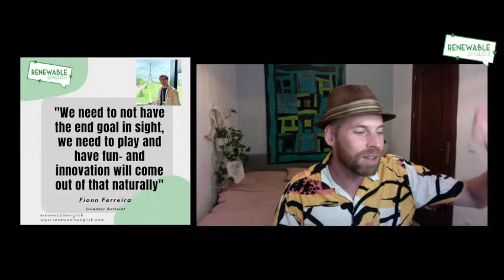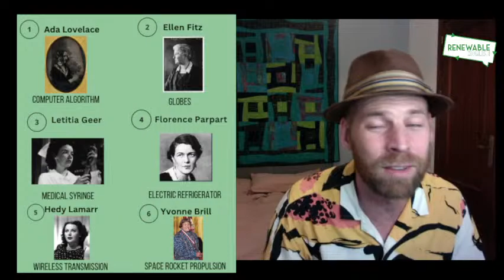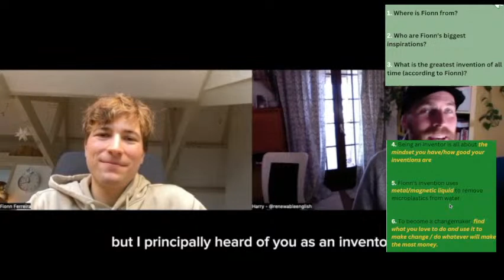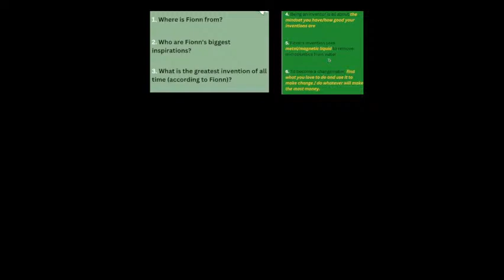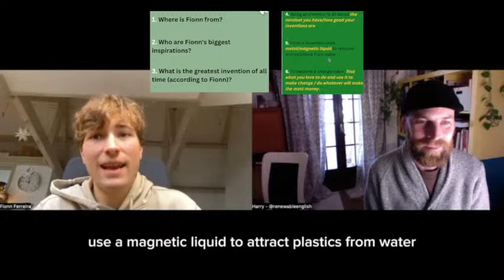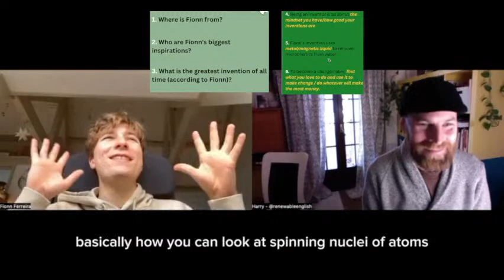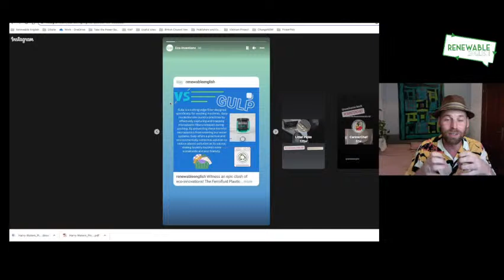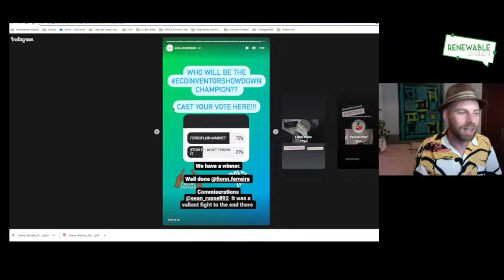Cultivating Changemakers: Lesson 5 If you need it, Make it!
Where would we be without inventors? They've been changing the world throughout history.

I bet you've had a class about the world's best invention or the most important invention ever.

It's clear we need inventors, but what we really need now are inventors to help change the world for the better.

In today's lesson we'll look at some of the top young inventors fighting the climate crisis. Including an interview with one of Harry's personal heroes, Fionn Ferreira.